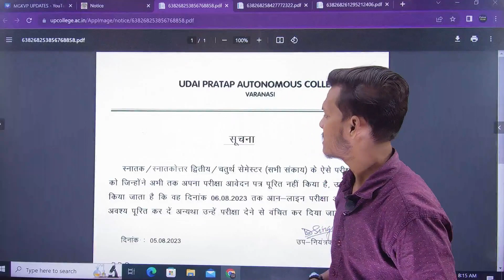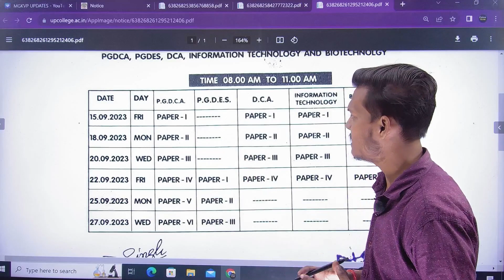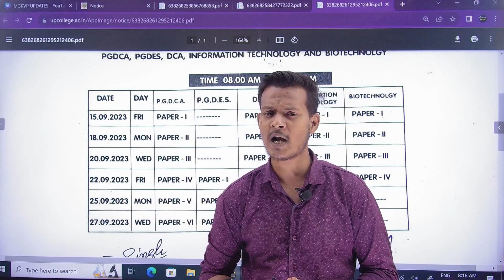UP College | 3 Big Update } Diploma Exam Update | Back Paper | and Semester Exam 2023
For Join our Paid Classes- 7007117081, 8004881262